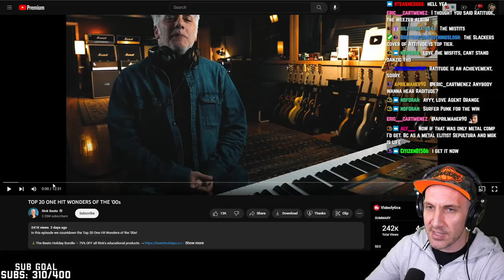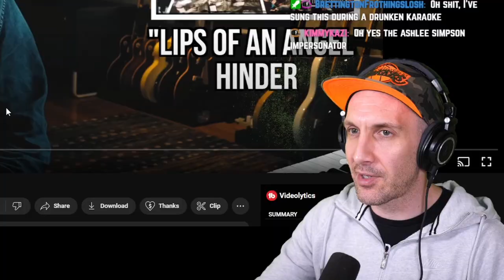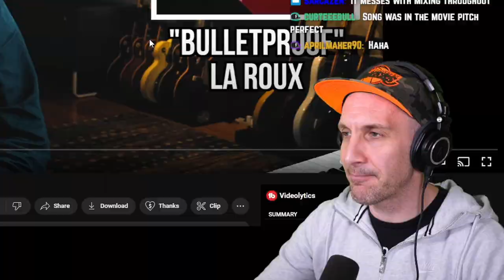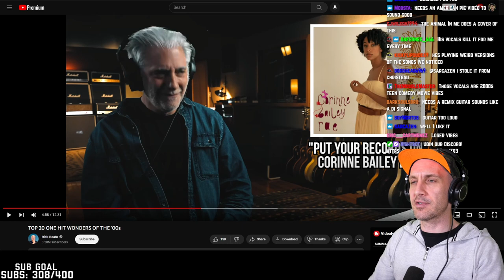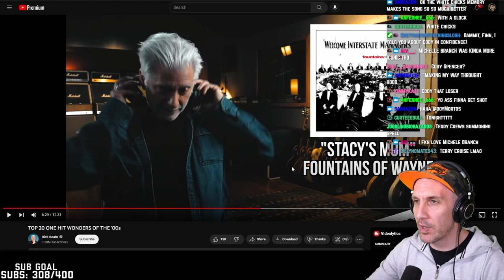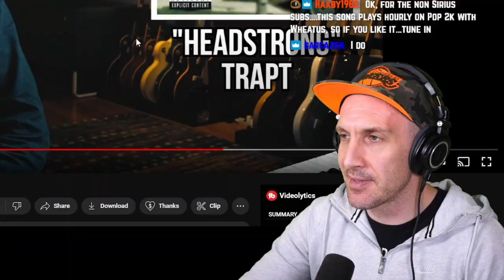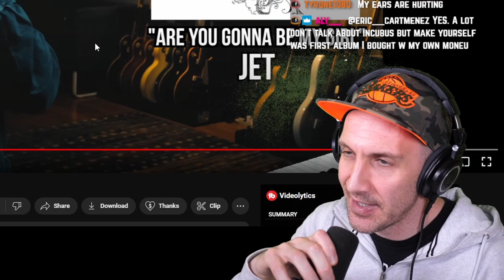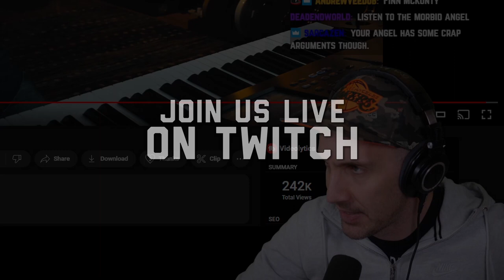Top 20 ONE-HIT WONDERS of the 2000s (reacting to Rick Beato)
Top 20 ONE-HIT WONDERS of the 2000s (reacting to Rick Beato)! Where do Len, Hinder, Bowling For Soup, Wheatus, Peter Bjorn & John, Finger Eleven, Fountains Of Wayne, Hoobastank, Jet and more belong on the list of 2000s one-hit wonders??